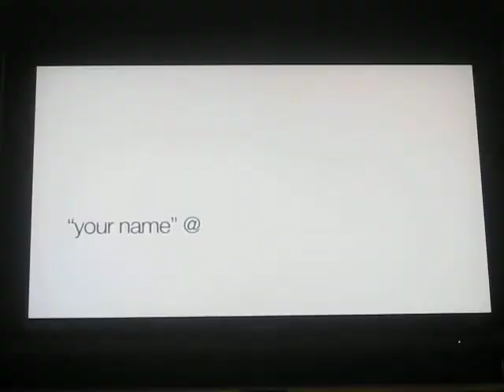Z - India 2 (Willow 8/15/13)